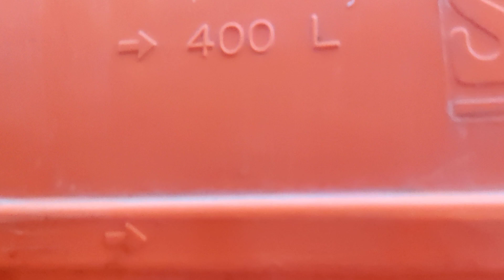Automatic spryar pump // shaktiman // દવા છાટવાનો ઓટોમેટિક પંપ //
Ramsur vasani